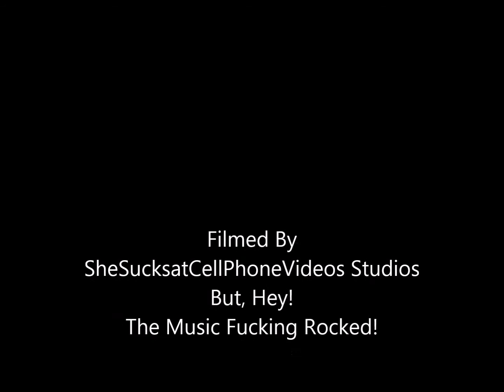Ray Leva of Bon Again with The Great Scott Band at Reale's in Philly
Bon Again/Dirty Love Frontman RAY LEVA jams with The Great Scott Band at Reale's in Philadelphia on January 30th, 2015